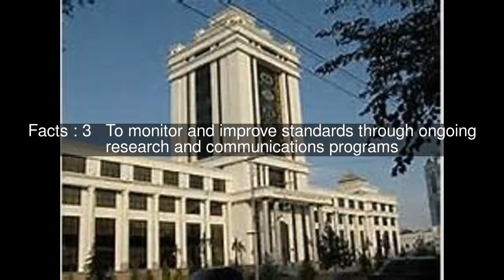Institute of Transport Management Top #8 Facts